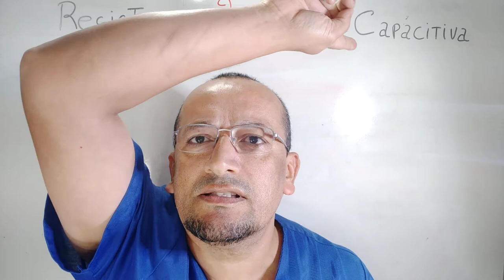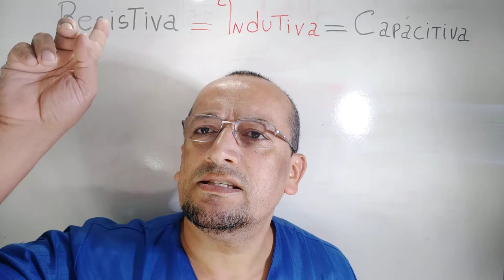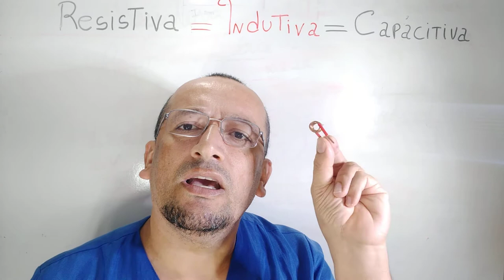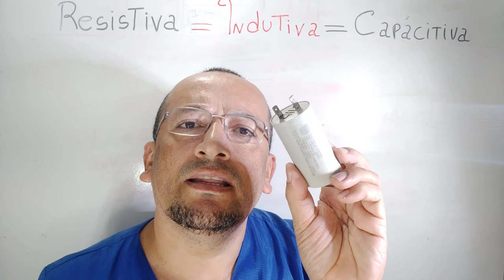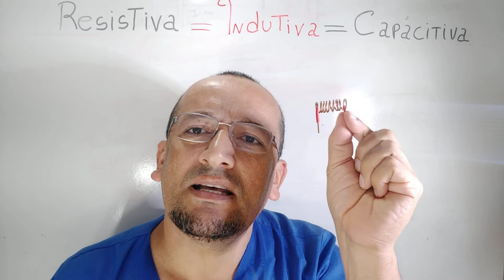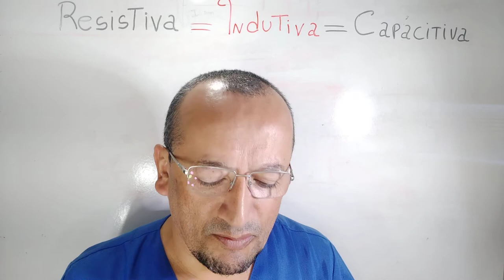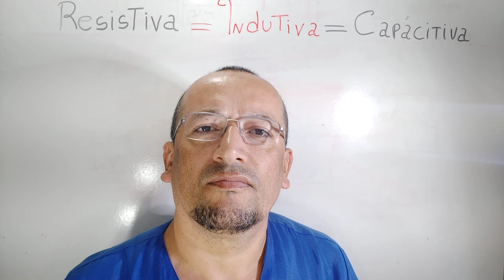Cargas RESISTIVAS, INDUTIVAS e CAPACITIVAS (Equipamentos).